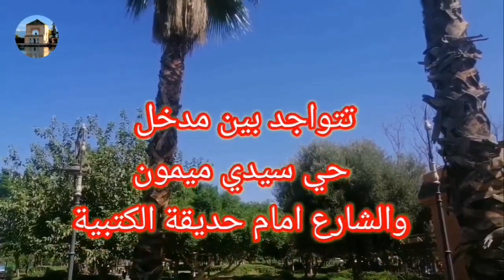عرصة مولاي مصطفى و من هو مولاي مصطفى